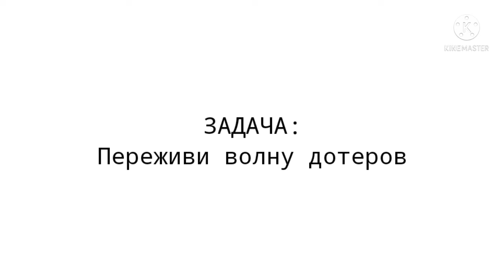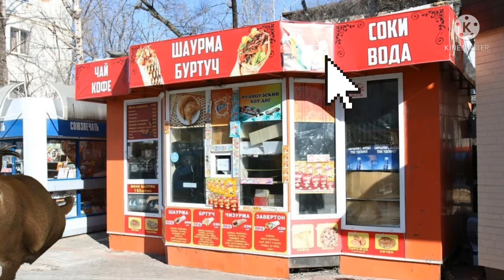Бабл квас 2